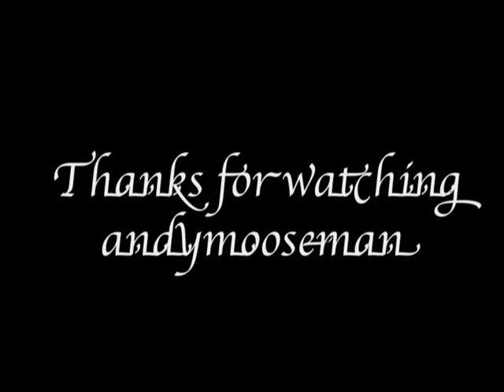Volcanic Disruption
Talking about the Icelandic volcanic eruption that has shut down all air travel in most of Northern Europe.
How this is affecting me & how it might affect us all.

Check this link out to see the lack of aircraft over Northern Europe

A beach vlog